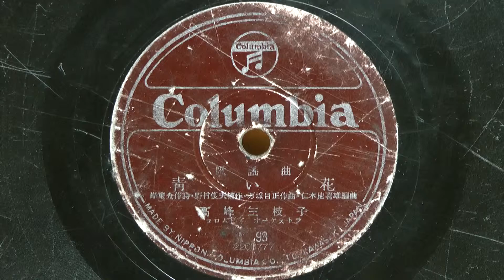青い花(高峰美枝子)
昭和21年(1946年) コロムビアレコード 歌謡曲
作詞：岸 東介
補作：野村俊夫
作曲：万城目 正
編曲：仁木他喜雄
歌唱：高峰美枝子
伴奏：コロムビア・オーケストラ
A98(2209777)